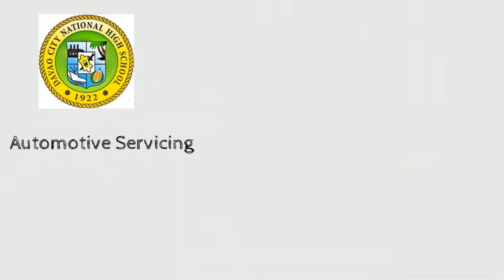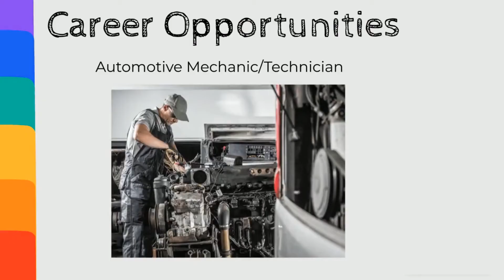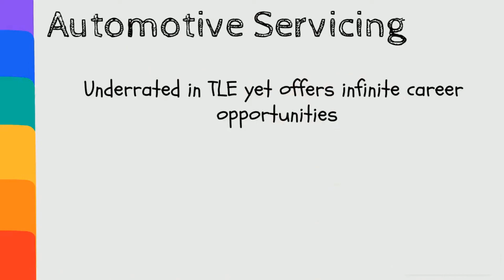Automotive Servicing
Auto Servicing Career Opportunities